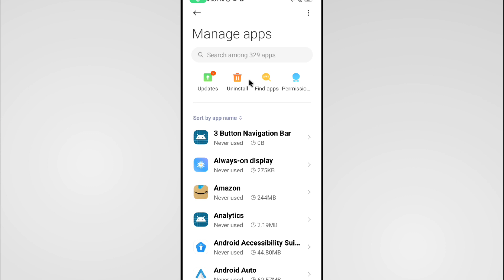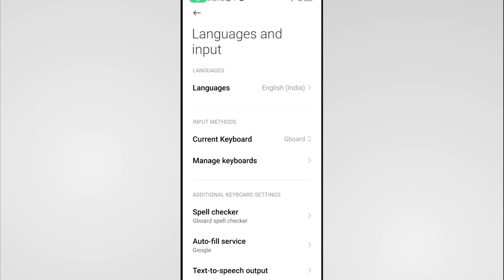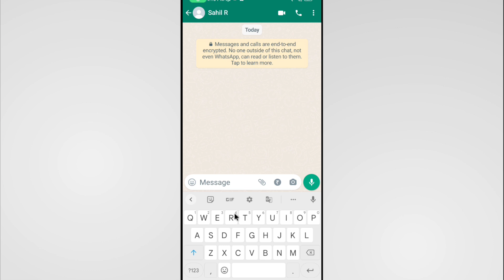Google Voice Typing To Normal Keyboard | Keyboard Not Showing Only Google Voice